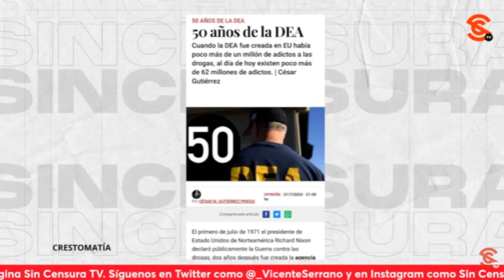EL FRACASO DE LA DEA EN LA GU3RR4 CONTRA LAS DR0G45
César Gutiérrez Priego habla sobre la política de intromisión de la DEA que inició hace cinco décadas cuando se inició en Estados Unidos la gu3rr4 contra las dr0g4s y analiza, junto a Vicente Serrano, que pareciera que fue lanzada ¡para no ganarla!